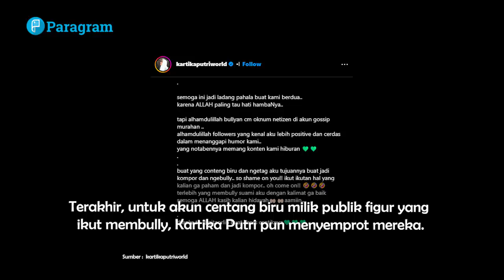Kartika Putri Klarifikasi Lagi, Usai Semprot Akun Centang Biru Yang Ikut Ngebully!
Kartika Putri belum berhenti klarifikasi atas tuduhan menyindir Raffi Ahmad dan Nagita Slavina ketika merekam konten di eskalator Mekah. Kali ini, perempuan yang akrab disapa Karput menjelaskan maksud kata 'norak' yang diucapkan oleh suaminya, Habib Usman bin Yahya.

Di sisi lain, saat menjadi target hujatan dan bullyan, Kartika Putri mengaku memilih mengambil hikmahnya saja.